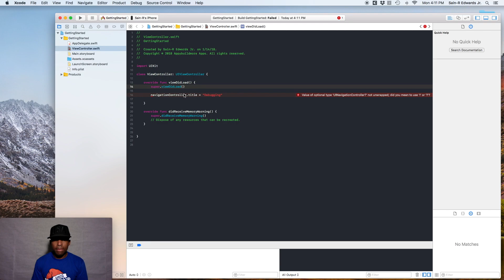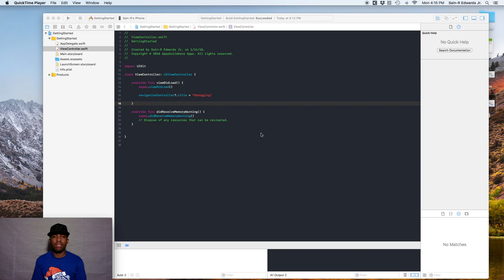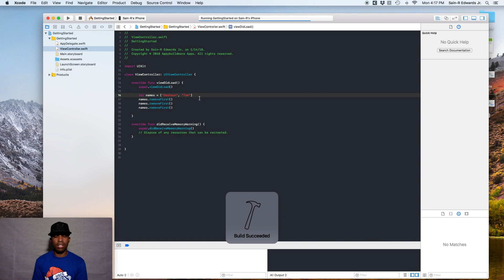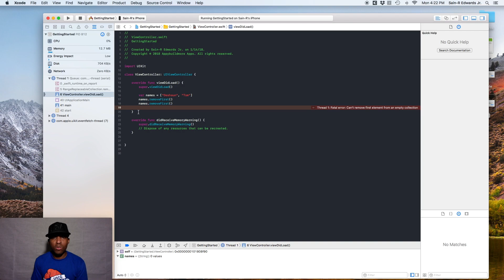Lesson 1.6 App Development with Swift: Building, Running, & Debugging - Part 2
In this video, we go over warnings, compiler errors, and bugs that may occur in your app or Xcode project. Check it out to find out how to solve. This is part of a video series that I created from Apple's free iBook titled, "App Development with Swift - Swift 4 Edition."